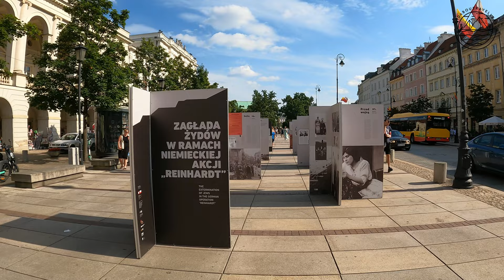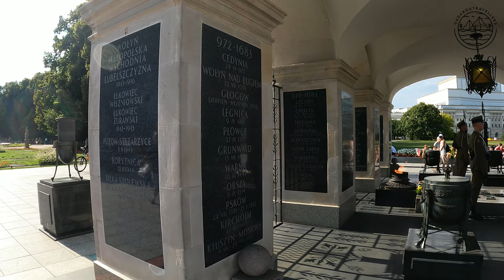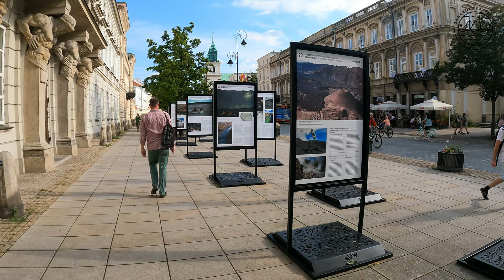A summer day in Poland - Warsaw - Virtual Walking Tour 4K with Captions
This 4K virtual walking tour takes place in Warsaw, Poland. In this tour we will see the Warsaw Old Town, the famous Warsaw Mermaid Statue, the Royal Castle, the Tomb of the Unknown Soldier among other monuments.

The 4K virtual walking tour was filmed on August 2022 at 12:00 AM.

Chapters
00:00:00 Intro
00:00:09 Where, When and weather conditions
00:00:13 Drone Footage
00:01:01 Start of our 4K Walking Tour
00:01:06 Nowomiejska Street
00:01:15 Warsaw Barbican
00:02:14 Warsaw Old Town
00:03:21 Rynek Starego Miasta Square
00:04:26 Warsaw Mermaid
00:04:35 Rynek Starego Miasta Square
00:06:26 Świętojańska Street
00:08:42 Castle Square
00:08:54 Warsaw Royal Castle
00:09:33 Zygmunt Collumn
00:10:04 Monument to teacher Jan Zachwatowicz
00:10:12 Piotr Bieganski Zwinger Street
00:12:17 Jan Kiliński Monument
00:12:26 Garden
00:15:00 Zygmunt Collumn
00:15:09 Castle Square
00:16:54 Street Market
00:18:16 Krakowskie Przedmieście Street
00:23:40 Monument of Józef Poniatowski
00:23:49 Krakowskie Przedmieście Street
00:25:34 Gen. Michała Tokarzewskiego-Karaszewicza Street
00:27:27 Śródmieście Północne Square
00:29:44 Tomb of the Unknown Soldier
00:30:53 Saxon Garden
00:31:28 Saxon Garden Fountain
00:31:36 Saxon Garden
00:35:02 Saxon Garden Fountain
00:35:09 Saxon Garden
00:36:45 Tomb of the Unknown Soldier
00:37:05 Śródmieście Północne Square
00:39:34 Gen. Michała Tokarzewskiego-Karaszewicza Street
00:40:42 Krakowskie Przedmieście Street
00:41:39 Statue of Wyszynski
00:41:47 Krakowskie Przedmieście Street
00:45:52 Nicolas Copernicus Monument
00:46:04 End of our 4K Walking Tour

Camera: Gopro 9 Hero
Drone: Dji mini 3 pro
Video Editing: Filmora 10